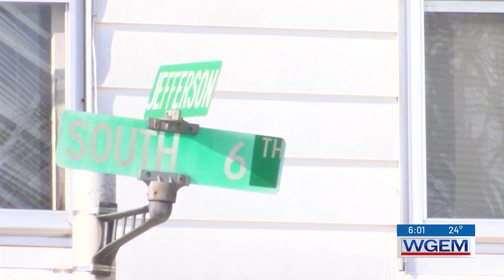Adams County Jail inmate escapes while performing community service